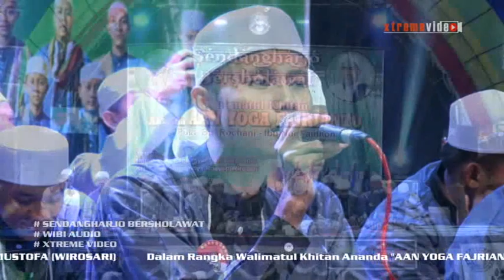Yarobbi antal hadi full variasi